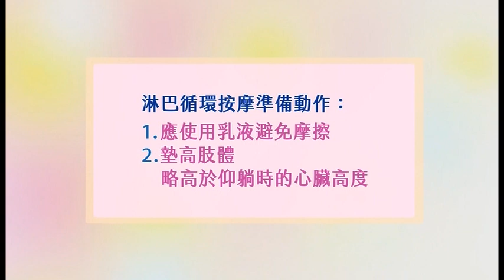【生活照護篇】(15)關節活動技巧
2016漸凍症照護光碟: 用愛解凍

「運動神經元病變」是一種進行性的神經退化疾病，病人會隨著病程進展而有不同的生理變化，透過貼心、溫暖的照顧，病人與照顧者之間共同感受「愛與關懷」，在疾病過程中，將留下彌足珍貴的生命體驗。

為協助照顧者進一步認識「漸凍人」，同時因應疾病過程的生理變化，學習有效的照護技巧，協會透過專業人士與醫療團隊的協助，完成「用愛解凍--漸凍人照護示範光碟」。

 「漸凍症照護光碟」已於106年10月發行，並於107年1月發送給會員。